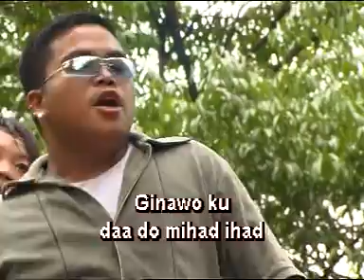Lagu Dusun - Kadazandusun Hip Hop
Lagu komulakan KDM Hip Hop